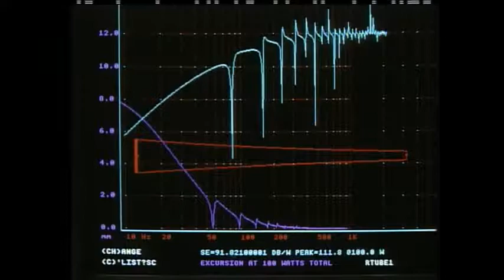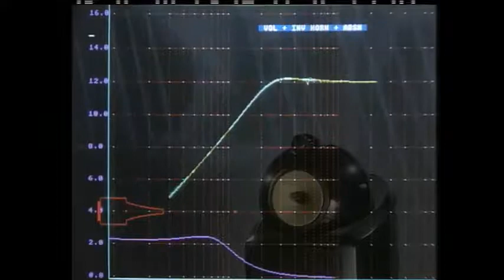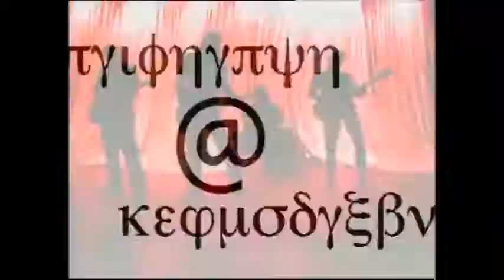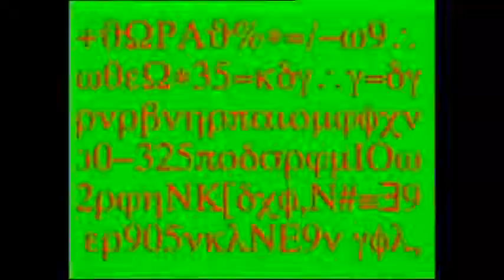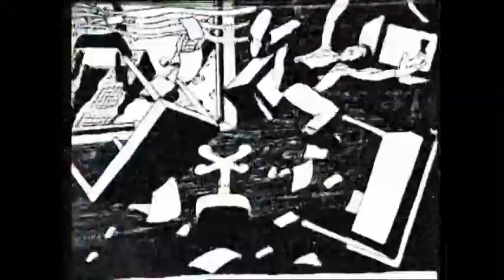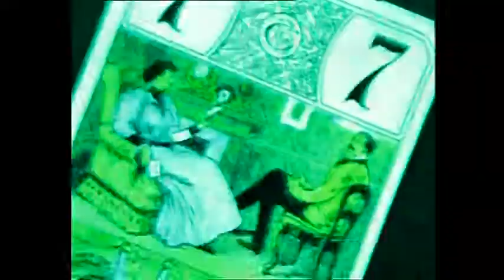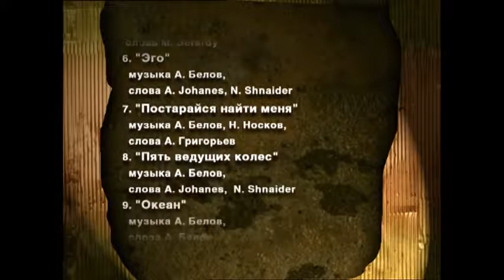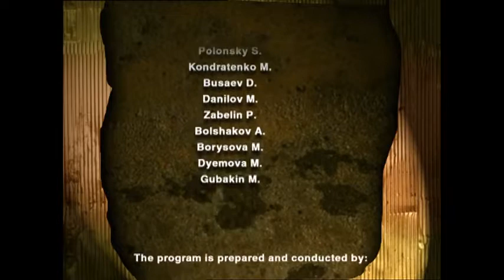Gorky Park (Парк Горького) - Концерт и клипы (2001)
Tracklist:
Music Videos:
01 Скажи мне почему (Tell Me Why)
02 Пошли (Let`s Go)
03 Пристальный взгляд (Srare)
04 Океан (Ocean)
05 Останови мир (Stop The World)
06 Я боюсь (I`m Scared)
07 Лжец (Lies)
08 Вызывает Москва (Moscow Calling)
09 Взрыв (Bang)
10 Джени (Jenny)
Concert:
11 Лжец (Lies)
12 Мое поколение (My Generation)
13 Завтра (Tomorrow)
14 Незнакомец (Stranger)
15 Что нового (Hit Me With The News)
16 Эго (Ego)
17 Постарайся найти меня (Try To Find Me)
18 Пять ведущих колес (Five Wheel Drive)
19 Осеан (Ocean)
20 Налет (Nalet)
21 Две свечи (Two Candles)
22 Беда (Beda)
23 Вызывает Москва (Moscow Calling)
24 Скажи мне почему (Tell Me Why?)
25 Взрыв (Bang)
26 Пристальный взгляд (Stare)

Ссылки на наши сообщества:
Бритвенные принадлежности!
Виниловые Пластинки Original Press and Repress!

Данный материал предоставлен исключительно для ознакомления, приобретайте лицензионную продукцию.